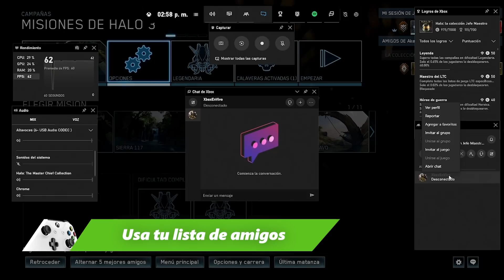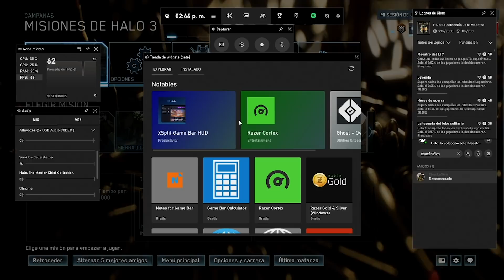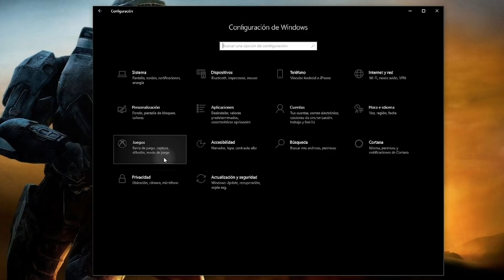10 cosas por hacer con Xbox Game Bar en tu PC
El mundo de Xbox está totalmente integrado en tu PC y ya sea que la hayas descargado desde la Microsoft Store o que ya la tengas con la última actualización de Windows 10, la Xbox Game Bar te demostrará que así es. ¿Que no la has probado? Aquí te damos 10 razones por las que, si eres jugador de Xbox, te conviene empezar a presionar la combinación Win + G más seguido.